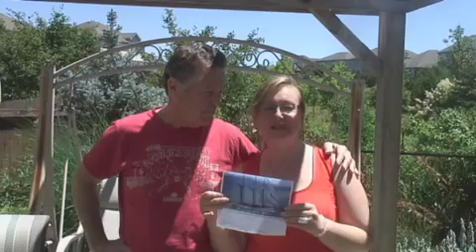2010 Happy Independence Day.wmv